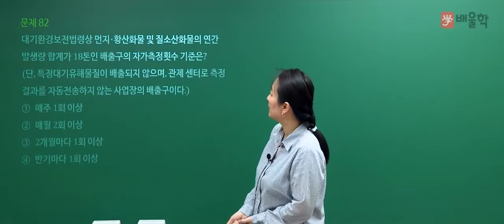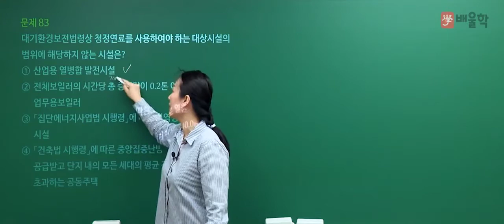[대기환경기사 필기] 2020년 4회 필기 기출 풀이 5과목 대기환경관계법규 - 고경미 교수님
대기환경기사 단기합격의 새로운 기준, 고경미 교수님의
2020년 4회 대기환경기사 필기 5과목. 대기환경관계법규 기출문제 해설 강의!

대기환경기사, 대기환경산업기사, 대기환경기사실기, 대기환경기사필기, 대기기사, 대기환경기사합격률, 대기환경산업기사실기, 대기환경기사난이도, 대기산업기사, 대기환경기사취업, 대기환경기사응시자격, 대기환경기사시험일정, 대기환경기사기출문제, 대기환경산업기사필기, 대기기사실기, 대기환경기사실기문제, 대기환경기사기출, 대기환경기사인강, 대기기사시험, 대기기사시험일정, 대기환경기사필기기출, 대기환경기사과년도, 대기환경기사과목, 대기환경기사가답안, 대기환경기사자격증, 대기기사필기, 대기환경산업기사과년도, 대기환경산업기사난이도, 대기환경기사인강추천, 대기환경기사강의, 대기환경기사해설, 대기환경기사기출문제해설, 대기환경산업기사시험, 대기환경기사실기기출문제, 대기환경기사실기기출, 대기환경기사산업기사, 대기환경기사교재, 대기환경기사필기시험, 대기환경기사법규, 대기환경기사필기인강, 대기기사인강, 대기환경기사무료강의, 대기환경기사인터넷강의, 대기환경산업기사인강, 대기환경기사교재추천, 대기환경산업기사강의, 대기환경기사추천, 대기환경기사실기인강, 대기환경기사공부, 대기환경기사실기합격률, 대기환경기사동영상, 대기환경기사준비, 대기환경기사연소공학, 대기환경기사무료인강, 대기환경산업기사책, 대기환경산업기사시험일정, 대기환경산업기사교재, 대기환경산업기사과목